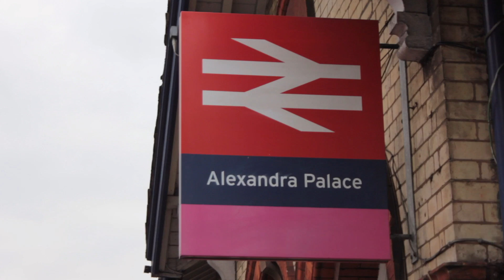Speeding & Local Trains Alexandra Palace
Where do you find the best trains and stations in London? North or South?

Alexandra Palace is a Great Northern Statons. It has been proposed as one of the stations on Crossrail2.

Great for train lovers, also the Palace and 200 acres of parkland are well worth a visit

The station was opened by the Great Northern Railway (GNR) in 1859 as Wood Green.
Renamed  to  Alexandra Park in 1864
Reverted to its original name of Wood Green  in 1971
Renamed again in1982 , this time to Alexandra Palace

The North London venue of Alexandra Palace,  known as Ally Pally, lives in nearly 200 acres of rich, enticing parkland and has a pub,  a restaurant, boating lake and pitch-and-putt golf course.
 The park first opened in 1863 and was a Victorian hotspot with the Frying Pan racecourse a popular local haunt until the 1970s.

The Palace opened in 1873 and hosted the first-ever television broadcast, but now it's having a long-awaited facelift

CROSSRAIL2 PROPOAL
During the 2015 consultation, Crossrail2 presented two options for its  route between Seven Sisters and New Southgate.
1.  Route via Turnpike Lane and Alexandra Palace while the
OR
2. Call at Wood Green only.
The majority of respondents generally favoured a Crossrail 2 route with stations at Alexandra Place and Turnpike Lane. Conversely, the London Borough of Haringey favours a station at Wood Green only, as they feel a station there has greater potential to regenerate the town centre, and the economic benefits would thus be greater.
Crossrail 2 are carefully assessing both options in light of feedback from the consultation and we are continuing to talk to local people, community groups and the council. They  are carrying out further design work so that we can work out the best all-round option. This will then inform a further period of public consultation in 2017.
The worksites that were proposed at Alexandra Palace as part of the 2015 consultation are shown below

Alexandra Palace – worksites were proposed in the 2015 consultation which are subject to change

o Reduce crowding on existing National Rail services, which includes Great Northern services into Moorgate
o Provide step-free access from the street to Crossrail 2 platforms and between Crossrail 2 and National Rail platforms
o Add station capacity allowing up to 2,000 more passengers to use the station in peak hour
o Enable over 390,000 more people to get to Alexandra Palace within a 45 minute journey time to support further growth of the Alexandra Palace area
o Provide people living in the Alexandra Palace area with access to around 240,000 more jobs within a 45 minute journey time
For more information on the options we are considering at Alexandra Palace and Turnpike Lane or Wood Green download the 2015 consultation factsheet.